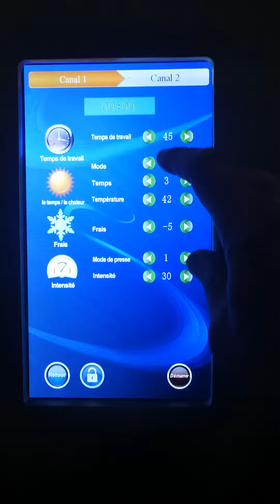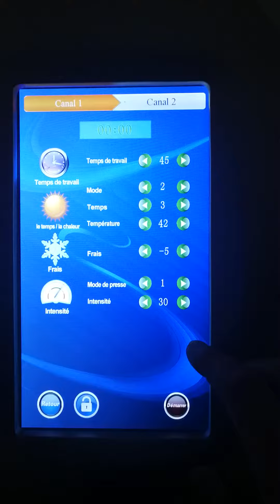Réglage de Lipofreeze